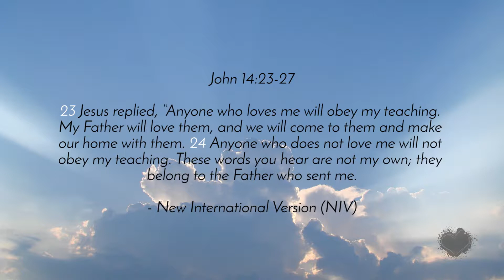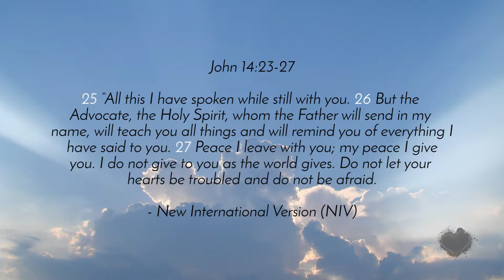Matt Beckenham | Sunday, 28 January 2018 sermon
Matt Beckenham's sermon from Sunday, 28 January 2018.